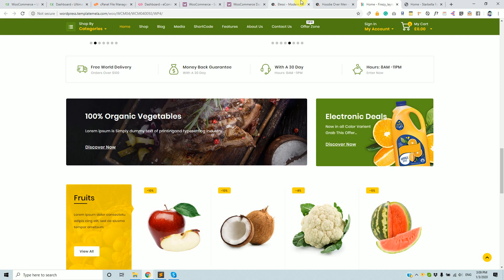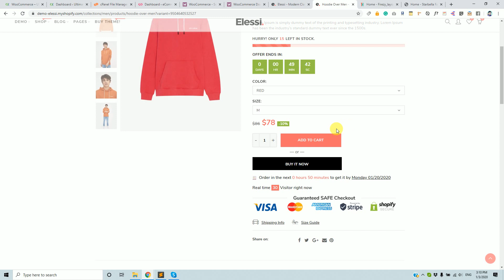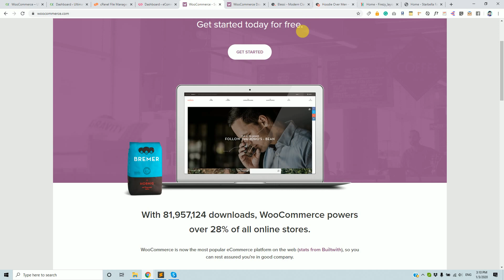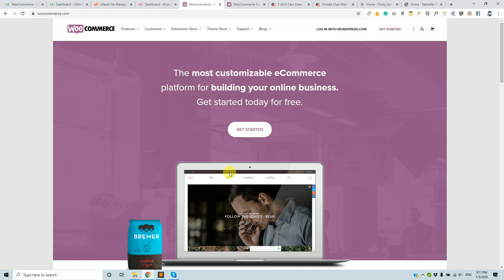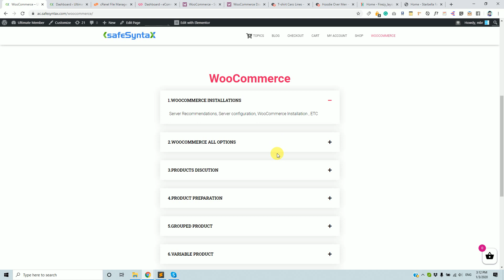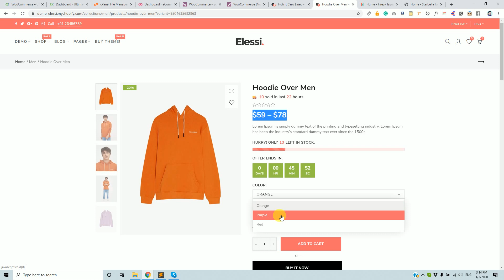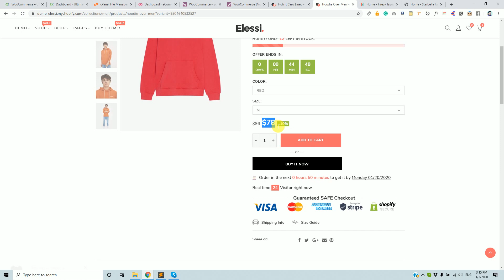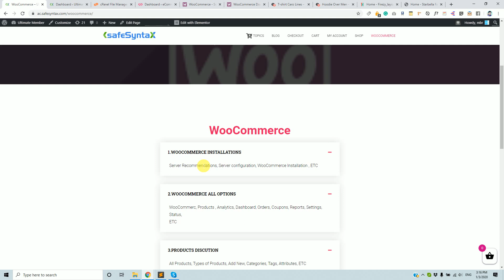Introduction - WooCommerce Complete Tutorial (A to Z) #1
“eCommer or WooCommerce শেখা হবে দুর্দান্তভাবে”

ই-কমার্স ওয়েব সাইট বর্তমানে খুবই জনপ্রিয় ওয়েব সাইট। অনেক বেশি জনপ্রিয় এবং প্রতিনিয়ত বিভিন্ন ধরনের নতুন প্রোডাক্ট এ্যাড করা, কাস্টমারদের অর্ডার ডেলিভারি দেওয়া, পেমেন্ট হ্যান্ডেল করা, কাস্টমারদের সুবিধা অসুবিধা নিয়ে সাপোর্ট দেওয়া, নিয়মিত প্রোডাক্টের আপডেট রাখা, বিভিন্ন কান্ট্রি অনুযায়ী চার্জ করা, বিভিন্ন সময়ে কুপন হ্যান্ডেল করা সহ অনেক অনেক কাজ থাকে প্রতিটি ই-কমার্স সাইটে। এত বেশি কাজ থাকে যে কারো যদি এই ধরনের সাইট পরিচালনা করার ভালো দক্ষতা থাকে তাহলে মার্কেটপ্লেস, লোকাল বিজনেস, নিজেও ওয়েব সাইট তৈরি করে বিজনেস করার দারুন সুযোগ থাকে।

যারা WordPress এর মাধ্যমে ই-কমার্স ওয়েবসাইট তৈরি করা বা পরিচালনার কাজ শিখতে চান তাদেরকে WooCommerce Plugin এর ব্যবহার জানা অপরিহার্য।

📢 “Woocommerce Complete Tutorial (A to Z)” সিরিজের মাধ্যমে Woocommerce এর খুঁটিনাটি খুব ভালভাবে শিখতে পারবেন।

🟣ধারাবাহিক পর্বের আজ ১ম পর্ব।
এই পর্বে শিখতে পারবেন:
☑️ ই-কমার্স ওয়েব সাইটের পরিচিতি
☑️ কি কি থাকে একটা ই-কমার্স সাইটে
☑️ পোডাক্ট এর ধরন এবং পরিচিতি
☑️ WooCommerce Plugin এর কাজ
আরো অনেক কিছু

Safe Syntax
▪️104 Haji Ismail Road (Near Khalil Chamber), Sheikh Para, Sonadanga, Khulna 9100

Woocommerce Complete Tutorial (A to Z)
👨‍🦱 Mentor: G M Mostakim Billah Rasel